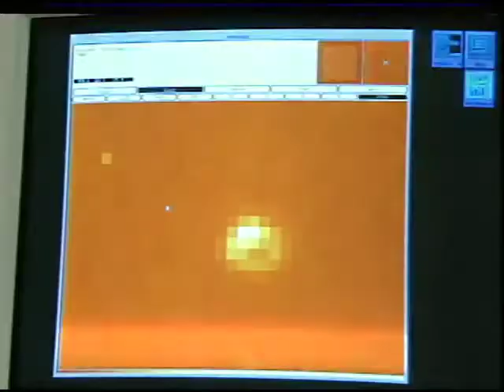Hubble tour of the universe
I spent a lot of years playing my tiny part in the making of this video. A lot of what we did never went to space but were tested in Wind tunnels that created the data that made the making of this video possible. A few things I personally made did go i9nto space. When making the equipment it was so much fun in speculating about the very things in this video,  I personally feel like the builder Of Columbus's ship must have felt after the Pinta discovered the new World..  While watching this videi I can't help but glance at my two highly skilled hands and feel the pride in the work they had done. Can any one possible imagine setting around a table talking to aereo Space engineers and them telling us what we were build and where it would go  and what it would discover. Unbelievable what has happened and this is only the beginning of what is to come. IN watching this I can't help thinking of the Shepherd boy lay on his back in a field of grass with his sleeping sheep with aw and wonder at the night sky. I certainly know how it felt to lay on the deck of my sailboat hundreds of miles at sea in wonder then looking at the horizon where a half of a star is above the tiny  line between water and sky that we call the horizon. At that moment you wounder how many thousands have done the same over thousands of years. So many thousands that somebody beside me may have seen the same  half of a star as I did,  It might have been a thousand years ago it was seen crossing a horizon as i have, As a You  teen I had such low expectations for my future I could never have imagines I could take part in the adventure of such magnitude. I can only wish I had known, the suffering and self doubt would been diminished  and made such a difference in my Young. life.